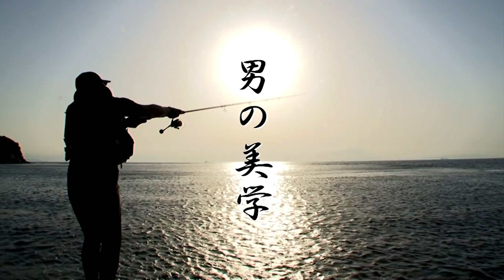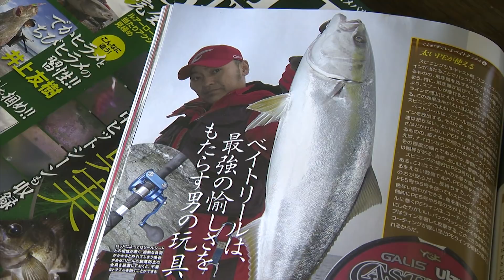#108 荒磯と向き合う男の道 佐田岬半島でショアゲーム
ソルトルアーゲーム。なかでもショアから狙う楽しさを知るのが愛媛県在住の橋本健二さん。瀬戸内海と宇和海という絶好の釣り場を楽しめる佐田岬半島をホームにしている橋本さんは、その恵まれた環境に毎日のように朝夕の時合いだけに釣りをするのが日課。地元の海を愛し、遠征よりも近場のポイントを徹底的に知り尽くそうとするのが信条。今回は通い慣れた磯からの青物ゲームを楽しむ。自然に真正面から向き合い、時には過酷な状況を強いられるショアゲームの醍醐味をたっぷりとお伝えします。
‹使用タックル1›
ロッド：ショアキャスティングロッド10.6フィートH
リール：大型スピニングリール
ライン：PE3号
リーダー：ナイロン70lb
ルアー：撃投ジグ85～125
フック：ジガーライト早掛 6/0、7/0
　　　　ジガーミディアムロック 7/0、8/0
　　　　スティンガートリプルエクストラ STX-58 1/0、2/0

‹使用タックル2›
ロッド：ショアキャスティングロッド10.5フィートMH
リール：中型スピニングリール
ライン：PE2号
リーダー：ナイロン 40lb